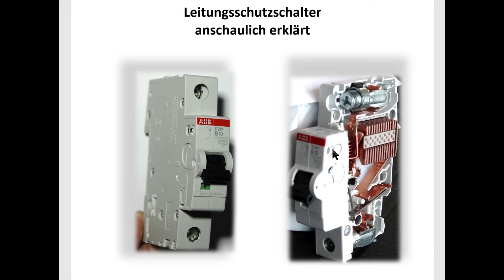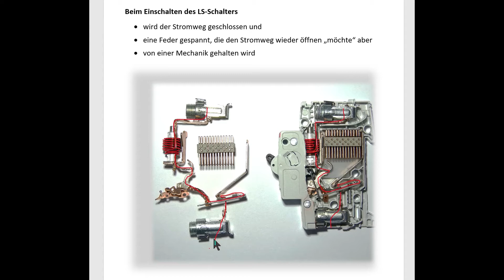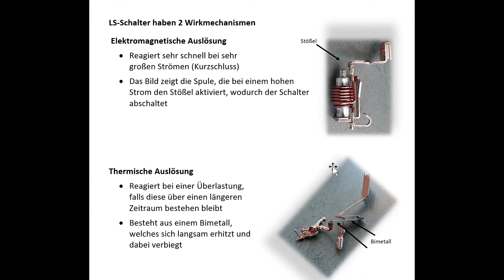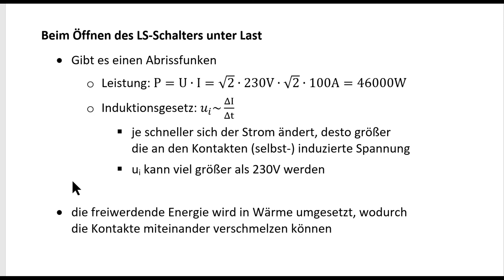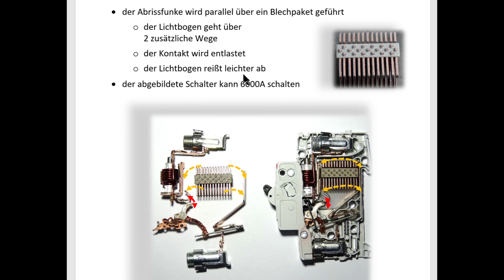Leitungsschutzschalter Innenleben und Funktionsweise / Elektrotechnik / Automat / MCB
Sehen und verstehen Sie das Innere eines LS-Schalters und begreifen Sie die Funktion der einzelnen Komponenten. Auslösung bei Überlastung (thermische Auslösung) und bei Kurzschluss (elektromagnetische Auslösung).